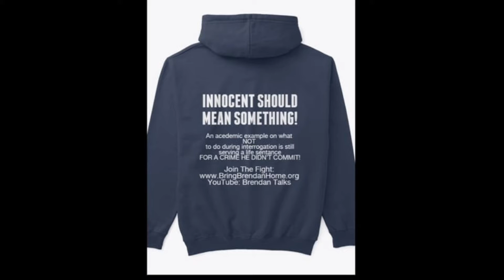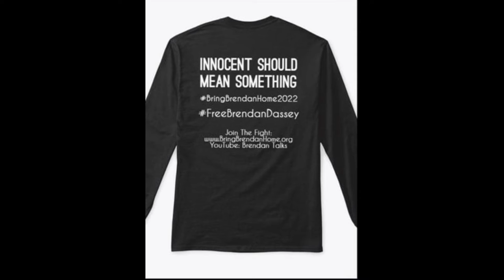**New Merch**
Phoenix, MD
21131